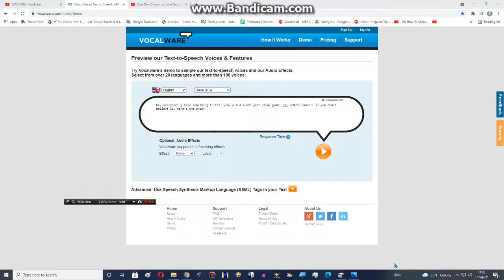Bad News! WBDA693 just steal GummiBoi2200's banner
Add me on discord tag: LynnGrantz#0304
Rules: